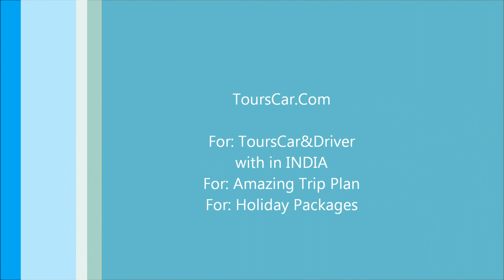Golden City Tour Visit | Best Destination To Visit in India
Really A Magnetic City Tour With Tours Car.  A Golden City Sightseeing with Tours Car.